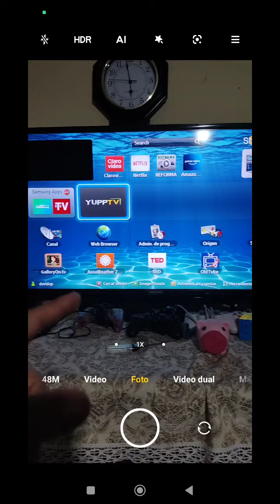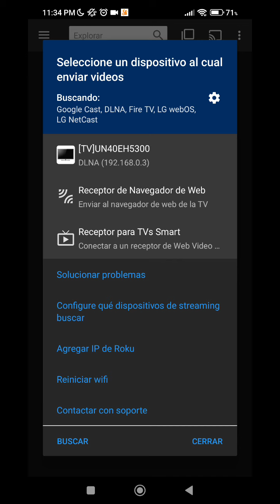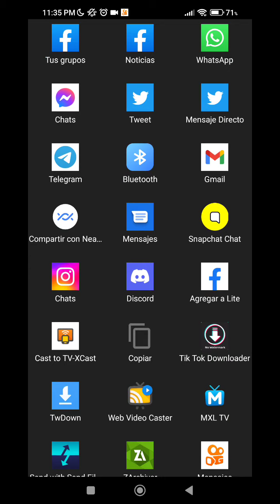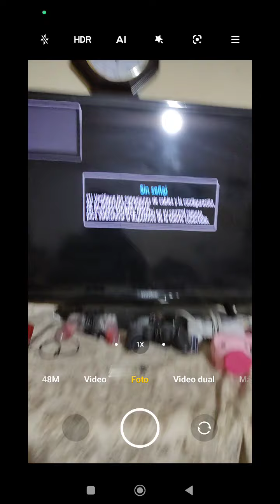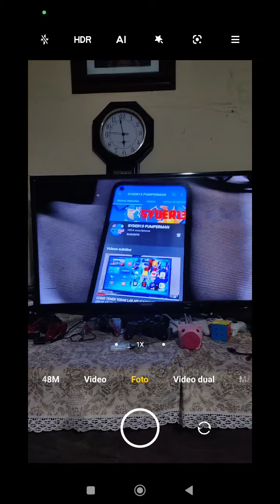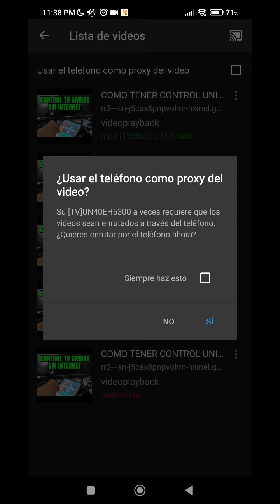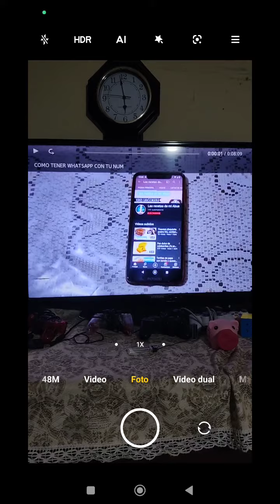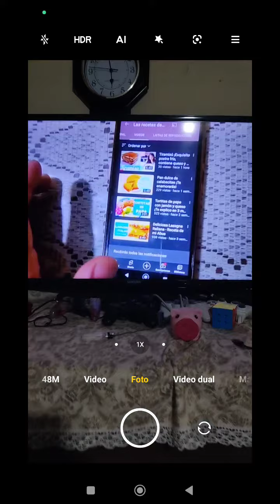COMO VER YOUTUBE EN CUALQUIER SMART TV TRUCO MAESTRO 2022